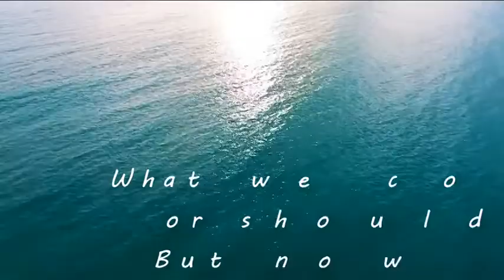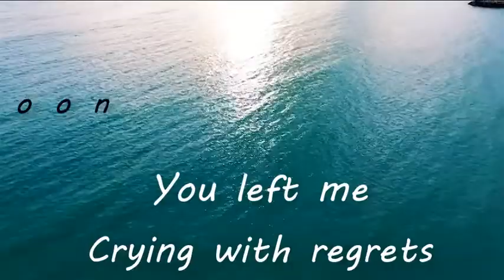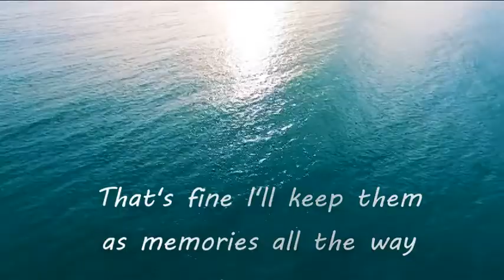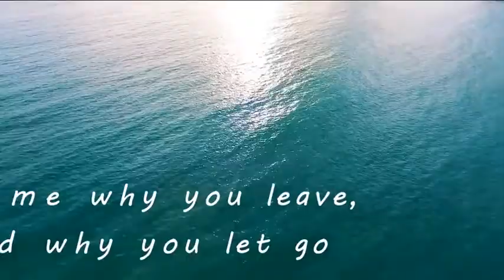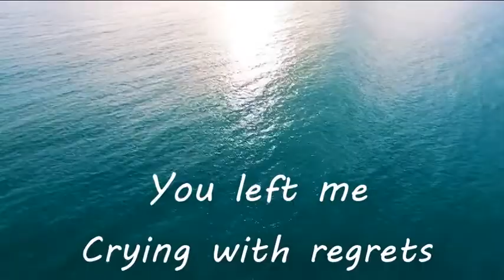Memories - Demo of an original song by Rosiey Taita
Demo of an original song written by Rosiey Taita for her best friend Late Ratha 'Rusty' Valirai. A produced version will be coming soon.